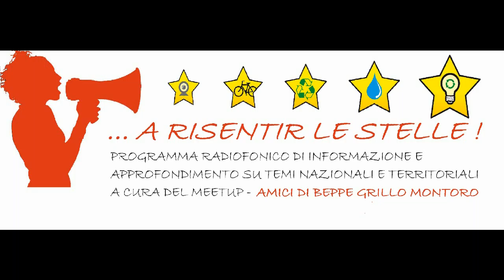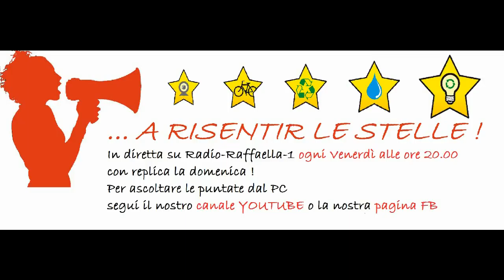A Risentir le Stelle 18° Puntata 29 -1- 20 16: Olio Tunisino, Tofalo parla Nomina alla Sicurezza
Cronaca locale e Regionale nonché Nazionale, discussa da cittadini liberi.